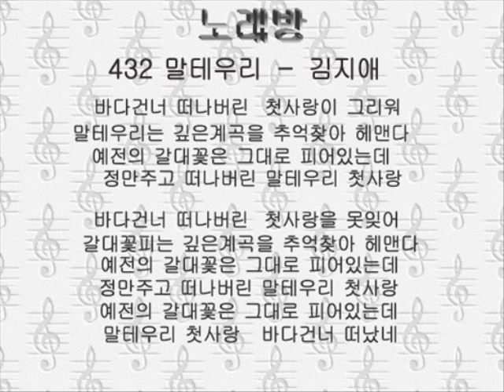432マルテウリ 말테우리－김지애